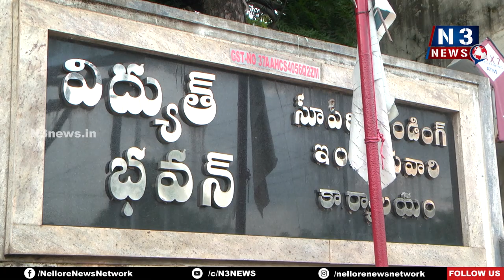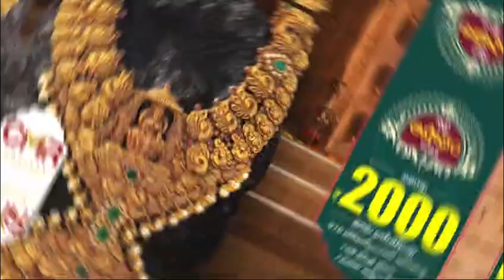సీఎం గారు... మీ ఆలోచ‌న‌ల్ని విర‌మించుకోండి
- లేకుంటే రాష్ట్ర వ్యాప్తంగా ఆందోళ‌న‌కు దిగుతాం
- నెల్లూరులోని విద్యుత్ భ‌వ‌నం ఎదుట సీపీఎం ఆందోళ‌న‌